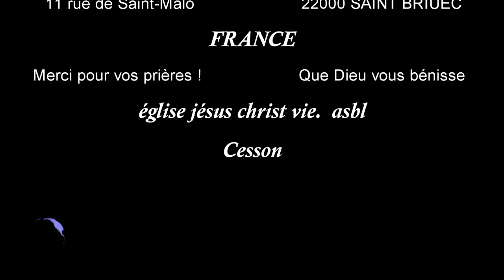PRIÈRES D'ADORATION cœur E JC VIE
Prières d'adoration et de louanges - Oeuvre du cœur et de la croix
ME VOICI DEVANT TOI. Me voici devant toi ô mon bien aimé, pour t'aimer, pour t'adorer.